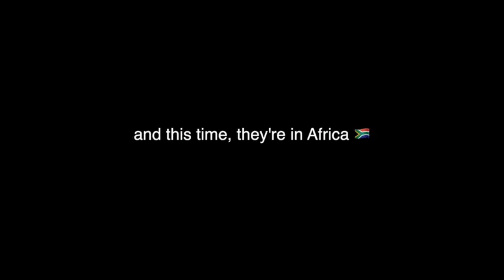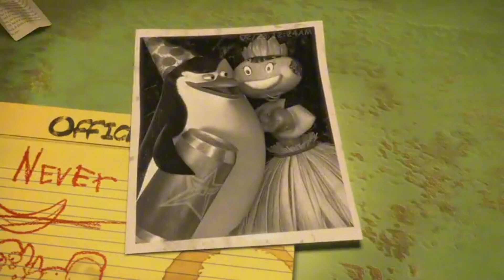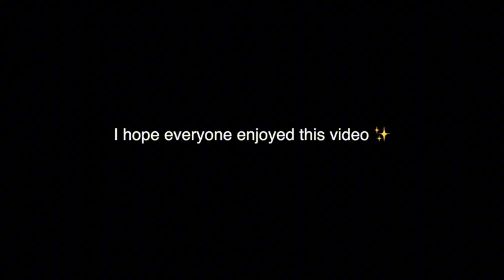Penguins of Madagascar MOST ICONIC Moments!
Hey everyone, dive into the unforgettable adventures of the Penguins of Madagascar in this thrilling video! Experience their side-splitting shenanigans and daring missions that will leave you in stitches. By supporting me, you're fueling the creation of even more amazing content that you adore!  Become a member to unlock special benefits, unique badges, and personalized shoutouts in my videos!  Content Created & Edited by: @ascendntX This channel is your go-to for the finest in gaming and award shows, so don’t miss out!